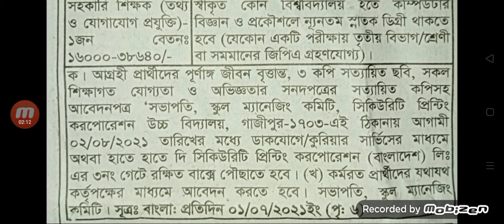সিকিউরিটি প্রিন্টিং করপোরেশন উচ্চ বিদ্যালয়,গাজীপুরে চাকরি। Security printing high school Gazipur job